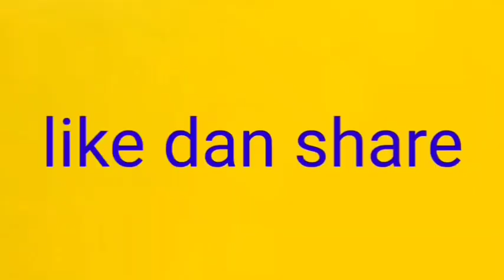Review Mainan Kapal Ikan Dan Speed Boads, Berinampak Ada Yang Berjalan.